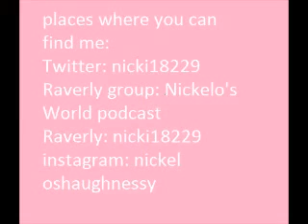Episode 13 Merry Christmas